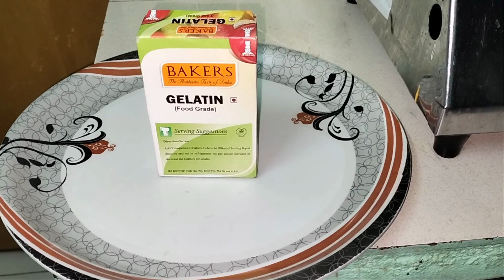JELLY CAKE WITH FULL OF FRUITS SAHRUDAY CHANNEL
FRIENDS E VIDEO LO MIRU ADIGINATLU VOICE THO CHESAMU

sahruday channel